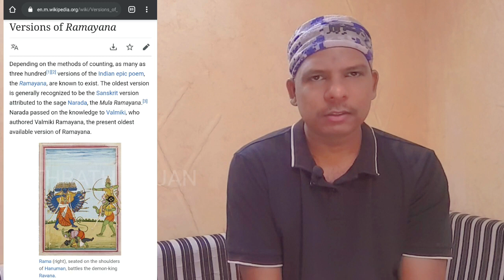ഇന്ത്യയിലെ ആറ് സംസ്ഥാനങ്ങളിൽ രാവണൻ ഇന്നും ദൈവമാണ് Mithrath Majan2020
ഇതിനെ കുറിച്ചുള്ള വ്യക്തമായ വീഡിയോസ് ഭാവിയിൽ വരുന്നതായിരിക്കും.